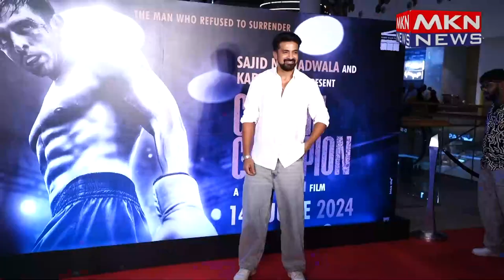CHANDU CHAMPION RED CARPET OF SPECIAL SCREENING